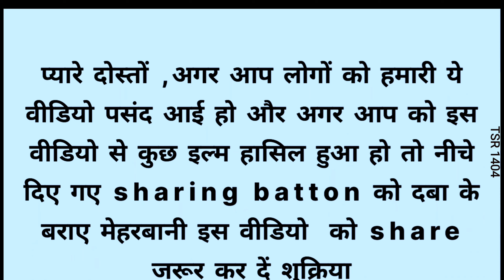एक आदमी हज से वापस आया | और वहाँ से कुछ कपडे लाया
हज़रत मौलाना रशीद अहमद गंगोही (हज़रत) फकीह-ए-वक्त थे एक आदमी हज से वापस आया और वहाँ से कुछ कपडे लाया उसने वह कपड़ा हज़रत  की ख़िदमत में पेश किया।

हज़रत ने जब उस कपड़े को लिया तो उसे चूमते हुए अपने सर के ऊपर रख लिया जैसे कोई बड़ी इज्ज़त वाली चीज़ हो तलबा बैठे हुए थे उन्होंने अर्ज किया हज़रत यह तो फुलाँ मुल्क का कपड़ा है, मदीने के लोग ख़रीदकर आगे बेचते हैं फ़रमाया तसलीम करता हूँ कि यह मदीने का बना हुआ नहीं है मगर मैं तो इसलिए इसकी इज़्ज़त करता हूँ कि उसे मदीने की हवा लगी हुई है।

एक दफा एक आदमी हज से वापस आया और उसने तीन खजूरें हज़रत मौलाना रशीद अहमद गंगोही (हज़रत) की ख़िदमत में भेजीं आपको जब मिलीं तो अपनी हथेली पर वे खजूरें ऐसे रखीं जैस दुनिया  की सारी दौलत आपकी हथेली में सिमट आई हो।

आपने एक शागिर्द को बुलाया और फरमाया कि हमारे जो क़रीबी मिलने जुलने वाले हैं ज़रा उनकी फहरिस्त तैयार कर देना उसने फहरिस्त बनाई तो पचास से ज़्यादा नाम हुए फ़रमाया इन तीनों खजूरों के इन नामों के बराबर हिस्से कर दो इसलिए उतने हिस्से किए गए।

 छोटे-छोटे हिस्से बने फरमाया कि एक एक हिस्सा मेरे एक एक दोस्त को दे दो ऐसा मालूम होता था कि जैसे कि हीरे और मोती आपके हाथ लग गए हैं जो अपने दोस्तों को पेश कर रहे हैं एक शागिर्द ने कहा हज़रत इतने छोटे हिस्से से क्या बनेगा उसकी यह बात सुनकर हज़रत का रंग सुर्ख़ हो गया और फरमाया, मदीने की खजूर हो और तूम उस हिस्से को छोटा कहो लिहाजा हजरत ने कई दिनों तक उस शागिर्द से बोलना छोड़ दिया।

प्यारे दोस्तों ,अगर आप लोगों को हमारी ये वीडियो पसंद आई हो और अगर आप को इस वीडियो से कुछ इल्म हासिल हुआ हो तो नीचे दिए गए sharing batton को दबा के बराए मेहरबानी इस वीडियो  को share जरूर कर दें शुक्रिया